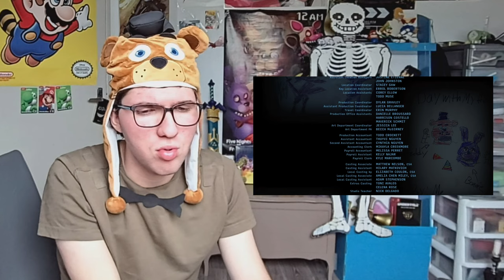Critique du film FIVE NIGHTS AT FREDDY'S (avec et sans spoil)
Salut,
hier, j'ai été à l'avant première du film FNAF, et voici ma review sur le film, la vidéo n'est pas encore en ligne que j'ai déjà trouvé 2 fautes d'orthographe, let's go ( j'ai revisionné que la partie avec spoil avant d'exporter la vidéo héhé, je sais pas pourquoi)

00:00 intro
00:13 Partie sans spoil
03:13 Partie spoil